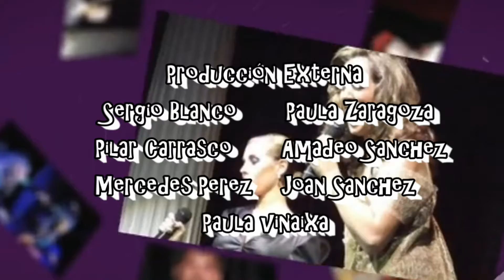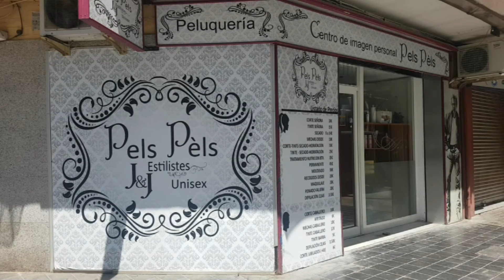002 AgrupaVision 2020 CAT PEQ falla Joaquin Costa Conde Altea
002 AgrupaVision 2020 CAT PEQ falla Joaquin Costa Conde Altea